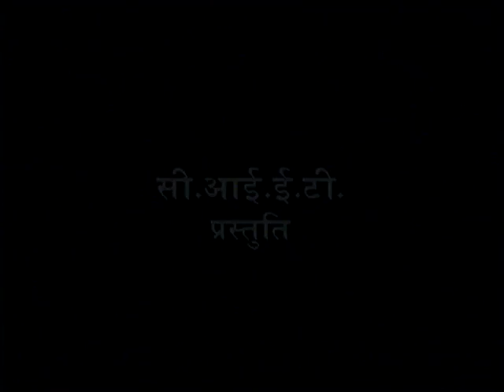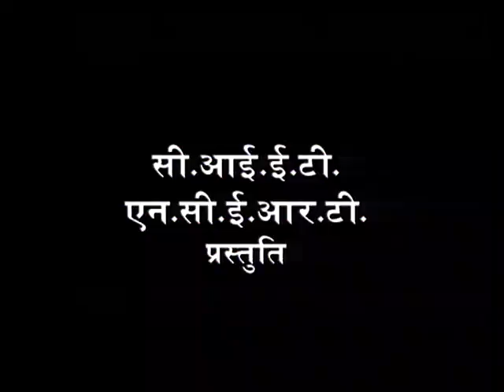Ghoomar Nrity; Rajasthan /घूमर नृत्य राजस्थान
कार्यक्रम के इस भाग में राजस्थान के घूमर नृत्य के बारे में विस्तार से बताया गया है और प्रस्तुत किया गया है।